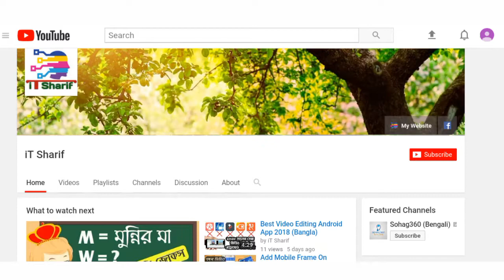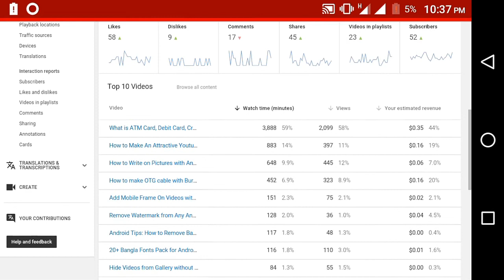How To Change Youtube Estimated Revenue Currency from Dollar to BDT or Any Other Country Currency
Its a common question that how to change the currency of youtube estimated revenue. That means you can change your youtube estimated revenue from Dollar to BDT or any types of country currency. I showed it's setting step by step on this video. It will help you to know about your earnings on youtube with your country currency. Just follow and set up the setting and enjoy.

And hit a like👍👍👍👍👍

Thank you and stay happy😁😁😁😁😁